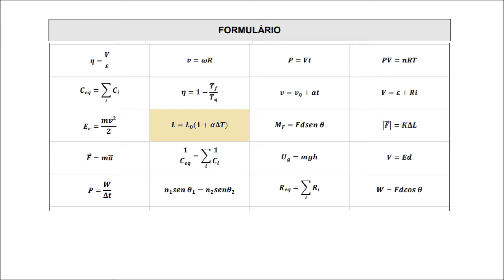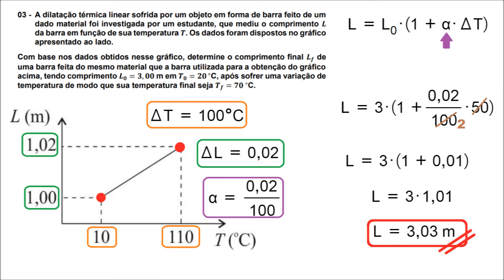Correção UFPR 2018/2019 2ª Fase - Dilatação Linear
A dilatação térmica linear sofrida por um objeto em forma de barra feito de um dado material foi investigada por um estudante, que mediu o comprimento L da barra em função de sua temperatura T. Os dados foram dispostos no gráfico apresentado ao lado.
Com base nos dados obtidos nesse gráfico, determine o comprimento final Lf de uma barra feita do mesmo material que a barra utilizada para obtenção do gráfico acima, tendo comprimento L0 = 3,00 m em T0 = 20ºC, após sofrer uma variação de temperatura de modo que sua temperatura final seja Tf = 70ºC.